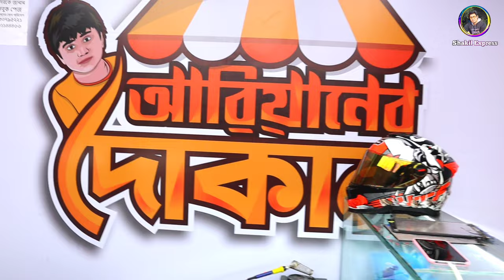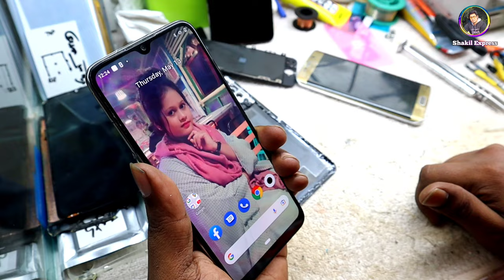ফেসবুকে ভাইরাল হওয়া আরিয়ানের দোকান || Mobile repair shop in Dhaka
best mobile repair shop in Dhaka.mobile repair shop in motaleb plaza.mobile servicing centre in Dhaka Bangladesh
SHOP▶(Aaryaner Dokan) Address▶ Shop 206 Label 1 Motalib Plaza Dhaka 1205 সরাসরি কথা বলুন।

 এই ধরনের সকল মার্কেটে ভিডিও ধারন করে  Shakil express চ্যানেল ইউটিউবে প্রচার করে থাকে

Realted Tags : mobile service centre in Dhaka,mobile repair shop in Dhaka,Mobile servicing centre in Bangladesh, mobile servicing centre Motaleb plaza,best mobile reparing Shop ifix fast,best mobile repair shop in Bangladesh